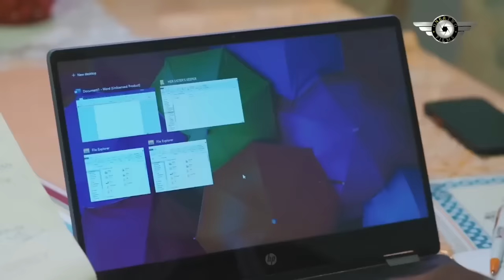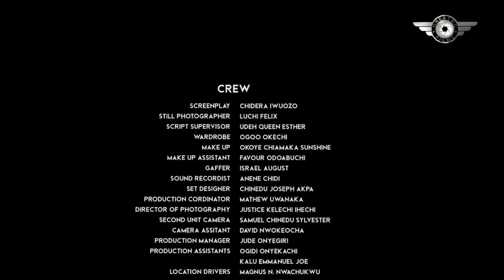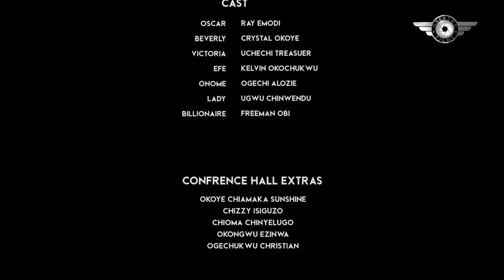I Look Down On Him D Day My Dad Employed Him As Houseboy But Nver Knw I'II End Up Beging 4His Luv-NG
COUPLE RIVALRY